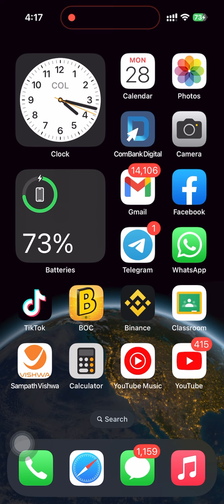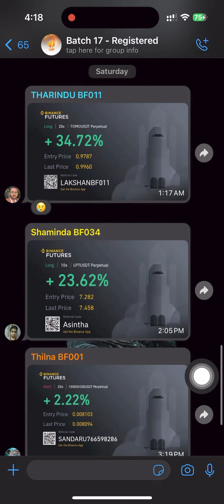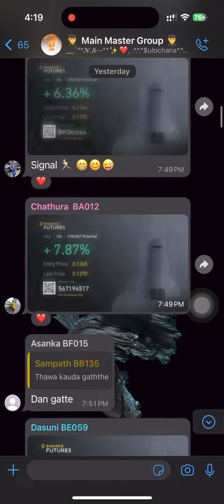අද දවසේ අපේ වැඩ - Make Money Online Sinhala | Earn Money Online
👉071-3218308 රෙජිස්ටර් වෙන්න මට Msg එකක් දාන්න….✌️

🔴සැප්තැම්බර් 02 අලුත් පංති පටන් ගන්නවා ✅ දැන් ඉදන් රෙජිස්ටර් වෙන්න පුලුවන් ✌️

🙏අපේ පාඨමාලාවට එන්න කලින් අපි ගැන හොදට හොයන්න…🙏

🔴 කිසිම කෙනෙක් බලෙන් රෙජිස්ටර් වෙන්න එපා 😅

👆ඉතින් මේ Playlist එකේ Live විඩියෝ 10 ක් වගේ ඇති… හොදට බලලා තේරැම් ගන්න…

🔴මේවා බලලා හොදනම් විතරක් හරියට ඉගෙන ගන්න රෙජිස්ටර් වෙන්න…✅